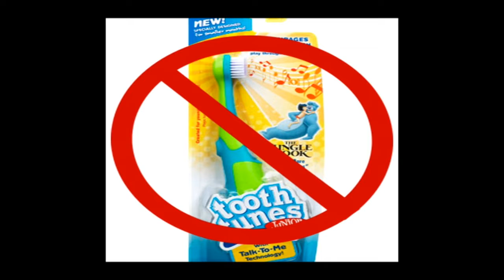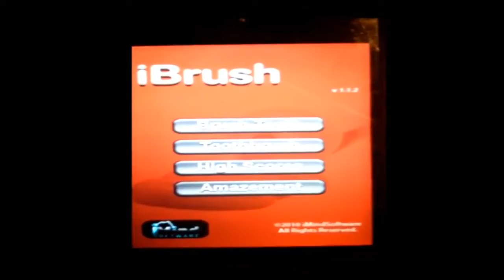iBrush - Throwback to 2013 (Tooth Tunes)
►OPEN/EXPAND THIS►

iBrush school project from 2013. Best content ever.

        ❤ ★Please ignore all the hate and spam, and have fun! ★❤

►I thank you all for the continued support.  Stay Marvelous!
 - MarvelousDream